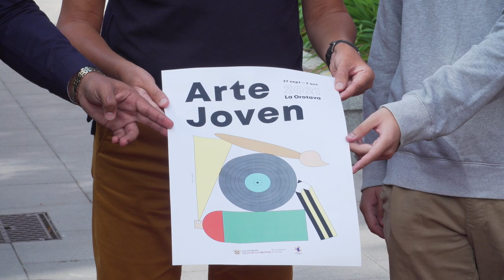Arte Jóven La Orotava 2021